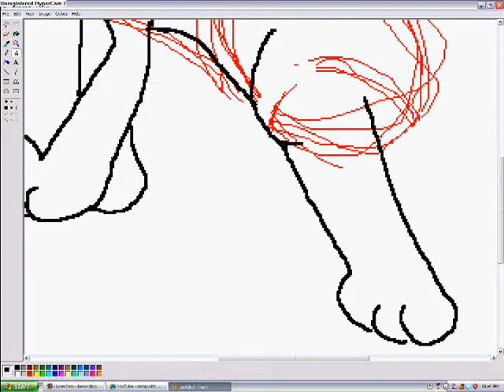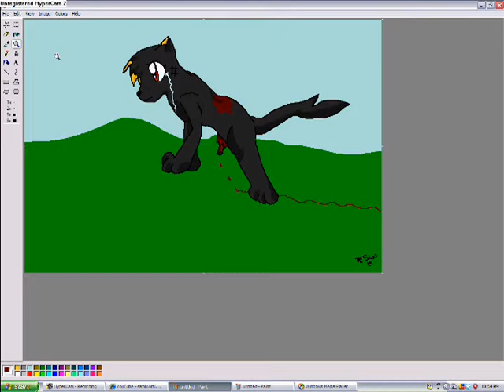Sami as a wolf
Angels by Within Temptation
Sami by ME
Art by me
By the way this is sami's theme song